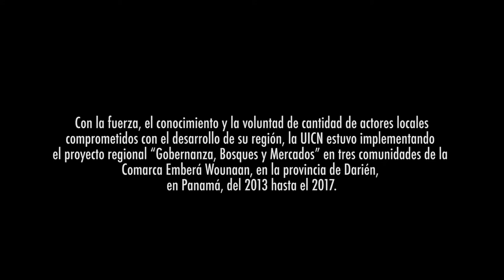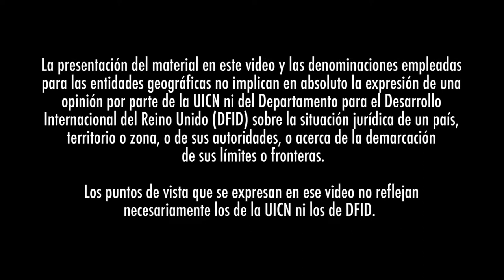UICN - Panamá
Documental para la Unión Internacional para la Conservación de la Naturaleza.
Director: Felipe Zuñiga
DP: Andrés Fuentes
Producción: Alejandra Vargas